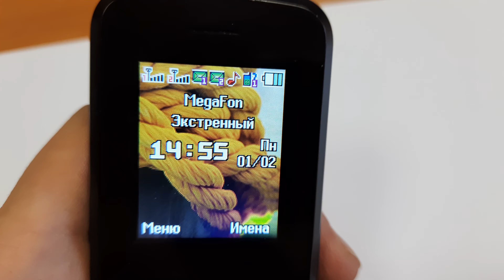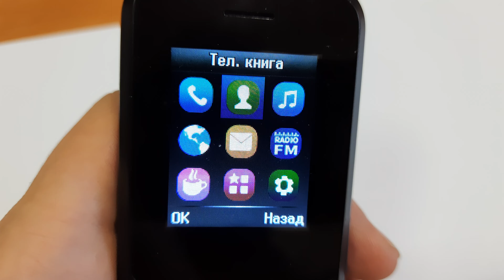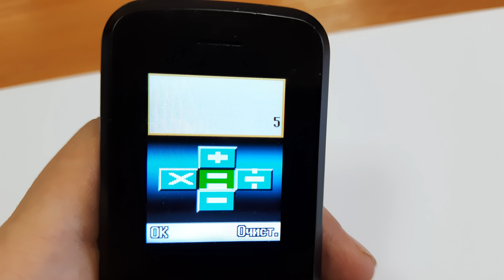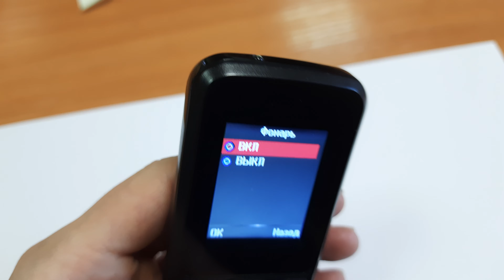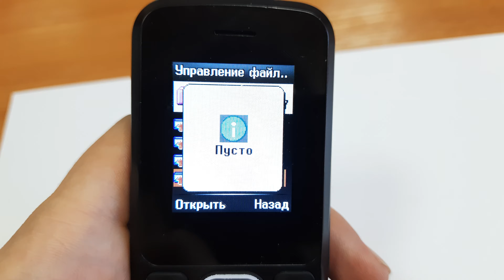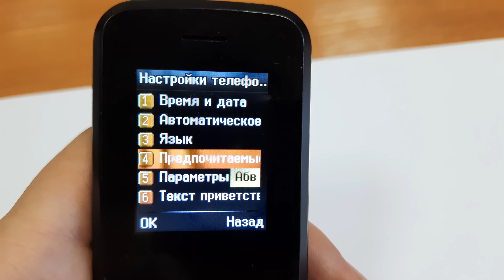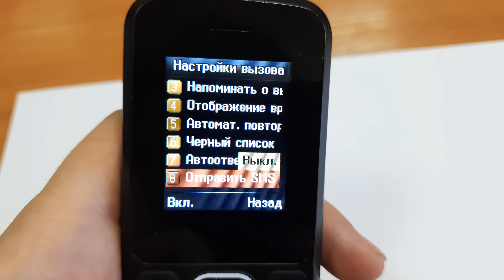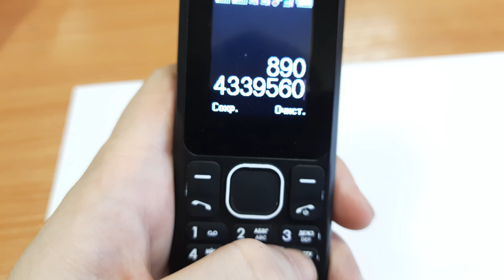Mobile Cell Phone IRBIS SF02 - Full Review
In this video I am considering a simple push-button dialer, a la Nokia 105, IRBIS SF02
Have a flashlight
Sturdy case
Convenient buttons
One game
Radio
Bluetooth
Two sim cards